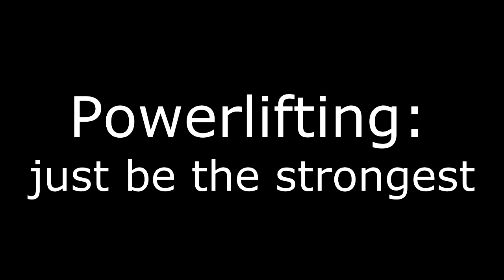Powerlifting-Just be the strongest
Voice by Brandon Lilly
music : eluviete inis mona cover.